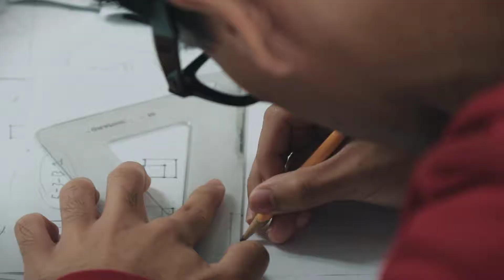Guam Community College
Real people doing real things.